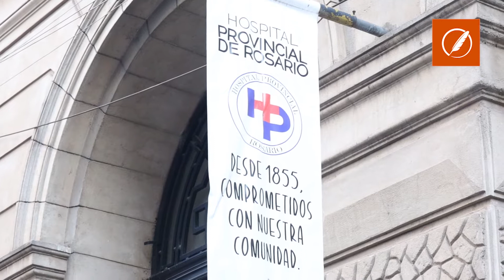Siprus denuncia recorte de adicionales y falta de médicos en la guardia del Hospital Provincial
Los profesionales de la salud indicaron que el faltante de personal repercute directamente en la calidad de atención y genera demoras.